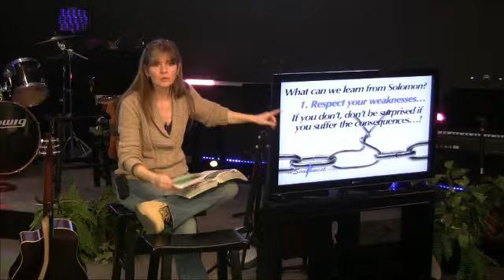Lack of Bible Character Solomon 02 12 14 630pm